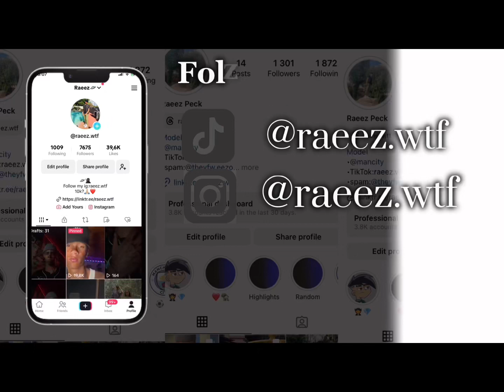Vlog: weekend,Sun city (first video)